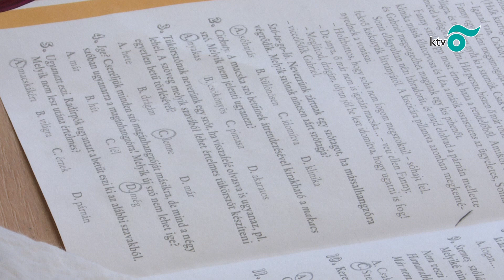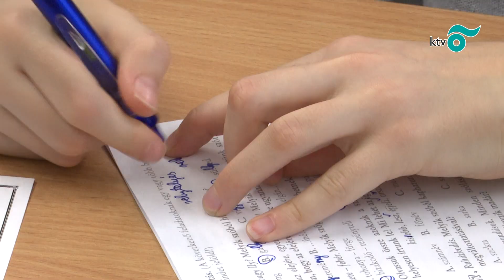Nyelvi fejtörők izgalmas terepasztala a Fesztyben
A Bendegúz Akadémia az idei tanévben is meghirdette háromfordulós anyanyelvi versenyét, melynek Komárom -Esztergom vármegyei döntőjét a Feszty Árpád Általános Iskolában rendezték. A megyei döntő a verseny második próbája volt, ahova az iskolai forduló legjobbjai juthattak. A versenyen szép számmal indultak a fesztysek is. (Forrás: KTV)